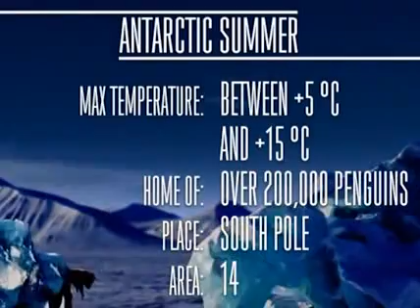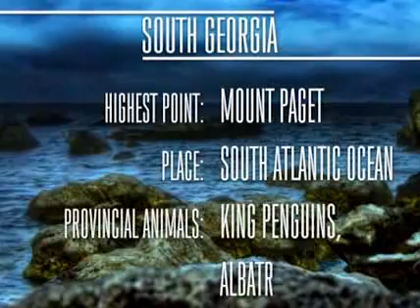Animal Encyclopedia Vol. 4: Cool Creatures - preview